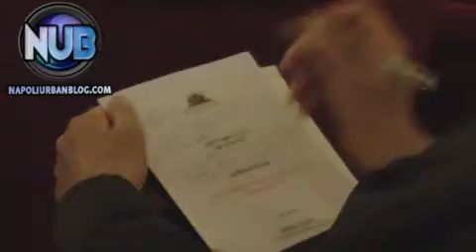Teatro San Carlo - Presentazione stagione 2011 - 2012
Servizio: Antonella Cozzi - Riprese e Montaggio: Carlo Maria Alfarano